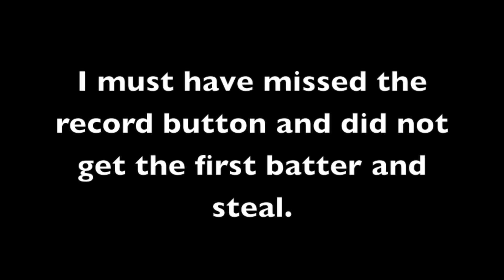MW Crusaders vs Beacon Extreme 14U Frozen Ropes Tournament 6-23-2012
This video is about the Monroe Woodbury Crusaders Softball team playing at Frozen Ropes in Chester New York